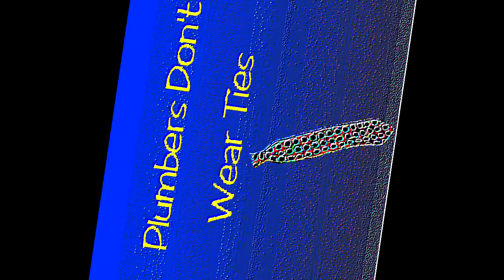Plumbers Don't Wear Ties Intro V&A Effects 9 (My Ninth Preview)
Vicious G-Major Noise  (10:59 - 11:43)
Heat Overload          (21:59 - 22:43)

Here is a compilation of Plumbers Don't Wear Ties intro effects in my ninth preview. Warning!: The fifteenth and thirtieth effects will get loud as scare!

My ninth preview:

1. Neutral